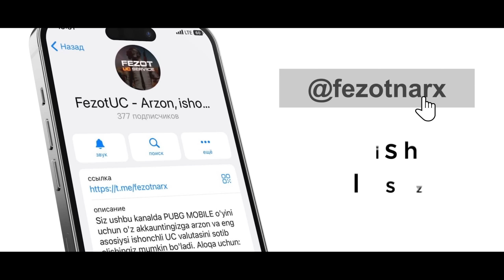CONTRABAND POLICE / TO'XTA #1 / UZBEKCHA LETSPLAY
Assalomu alaykum do'stlar bugun sizlarga CONTRABAND POLICE o'yini xaqidagi ajoyib videoni e'tiboringizga havola etmoqchimiz. Videolarimiz sizlarga yoqsa layk bosib kanalga obuna bo'lishni unutmang va albatta video ostiga o'z fikringizni yozib qoldiring!

Yuqori sifatli KINGSTON kompaniyasining maxsulotlarini sotib oling.

STRIMER yoki GAMERLAR uchun:
• Kuchli Kompyuterlar

Mening kompyuterim:
➔Processor: Intel Core i9-11900K
➔Videocard: ASUS ROG Strix GeForce RTX 3070
➔Motherboard: Rog Strix Z590-F
➔Ram: Corsair Vengeance 32GB / 3200Mhz
➔Hdd: Samsung 970 EVO Plus NVMe M.2 + 2TB
➔Webcam: Razer KIYO PRO
➔Microphone: HyperX Quadcast S White
➔Power Unit: Rog Strix 750W
➔Mouse: Rog Pugio II
➔Headset: HyperX Cloud II Red
➔Keyboard: Rog Strix Scope RX
➔Chair: Anda Seat Navi Edition Yellow